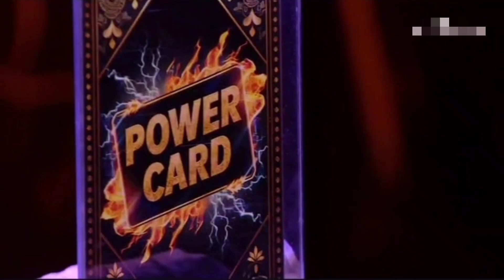Power Card ne machaya ghar me Bawaal😰 | Bigg Boss marathi season 5